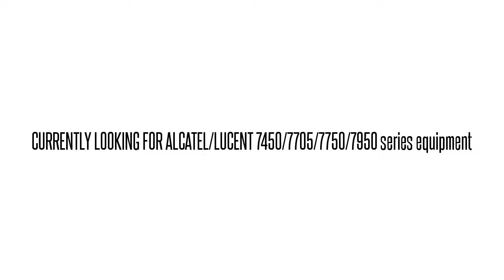3EM07028AA SOC350WMAA 1671 SERVICE CONNECT SHLF CONT MOD